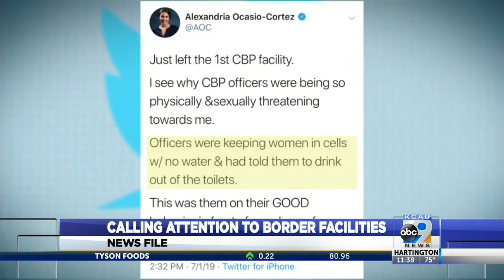Calling Attention To Border Facilities